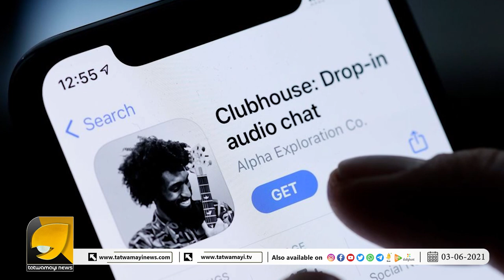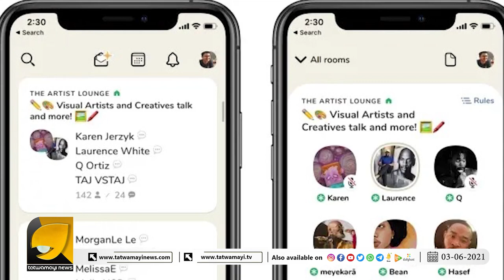ക്ലബ്‌ഹൗസിൽ നുഴഞ്ഞു കയറി വ്യാജന്മാർ, കടുത്ത പ്രതിഷേധവുമായി താരങ്ങൾ..!! | Club House